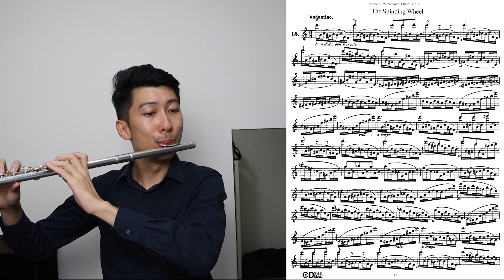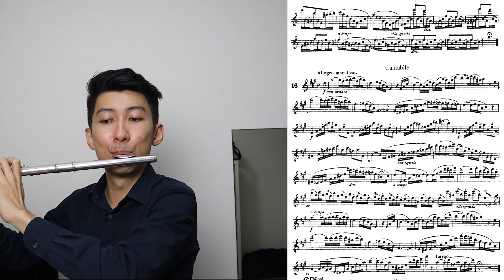E. Kohler - 25 Romantic Etudes Op. 66 15. The Spinning Wheel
Mainly for my flute students, and also keeping me in shape!